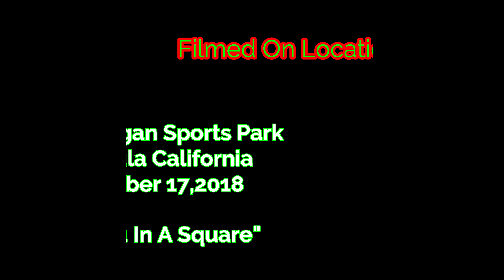Square Dancing Grape Stompers Tim Pepper Nov 2018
The Temecula Grape Stompers Hot Pepper Promenade & Food Drive Tim Pepper calling & Rey Garza Cuing Round Dancing.  Nov  17, 2018
Temecula California.